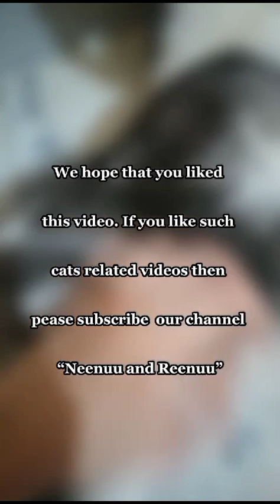pets and animals 786 | Cute Cat Bath in Winter || cat vs bath || cats in bathtub | bathing a cat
Pets and animals 786
FUNNY CAT MEMES
New Funny Animal
Best pets and animals videosAllαн iѕ sυƒƒιcienт ƒσr Uѕ♥️
✨Assalamualaikum,
We have uploaded videos And Shorts of our cats  other Pets  on this channel to make you happy. INSHALLAH these videos will definitely entertain you. We share funny and cute moments of pets and animals with you on this channel, this channel is made to entertain you with cute and funny videos of cats and other pet animals.If you like our videos, please like and share our videos to your friends and Subscribe to our the channel and Press the bell icon so that you can be the first to see our New Videos Channel Name |¦ pets and animals 786
Funniest Animals
Cats sound Videos
# Best Cats Dogs videos